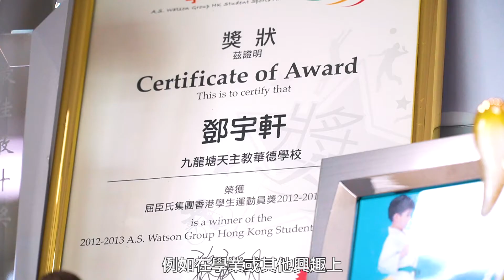【空手道小將鄧宇軒：感恩教練爸爸無限愛與支持】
被喻為空手道明日之星嘅鄧宇軒，自細同哥哥鄧宇庭跟隨爸爸鄧頌基練習空手道，有港隊教練爸爸在身邊，自然可以贏在起跑線？事實上呢對父子兵一直以來從不鬆懈，拍住上投入苦練，才可以取得一次又一次嘅佳績。

宇軒一直以成為職業運動員為志向，年紀輕輕要兼顧學業與比賽，因此特別感恩有爸爸陪伴在側，鄧爸爸則自信教練與父親角色可隨時互換冇難度。想知呢對父子兵點樣喺空手道場打拼，傳承衣缽，一齊睇吓鄧氏父子嘅專訪喇!